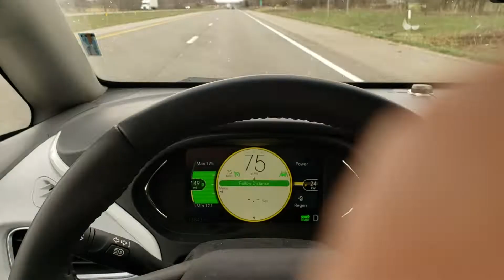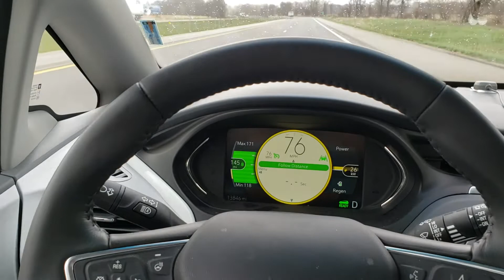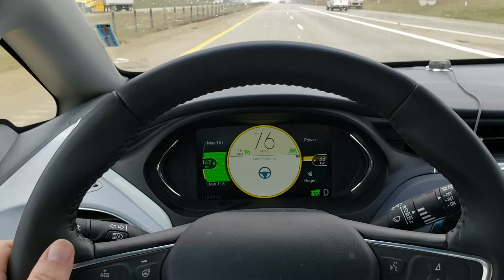Self Driving Chevy Bolt EV - Comma Pedal update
Shulerent.com

Comma.ai